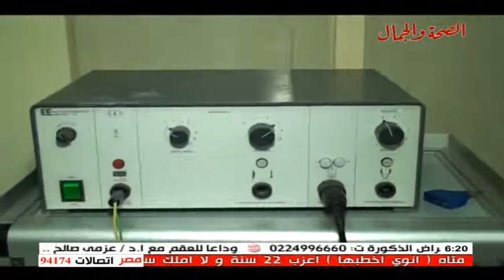برنامج نور عيني 1 6 2014